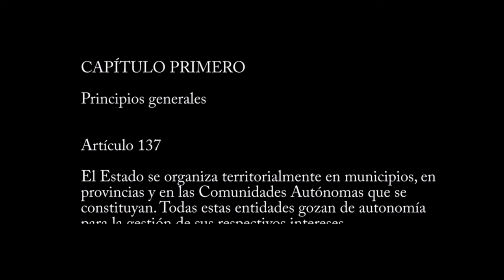Artículo 137 | Constitución Española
Artículo 137

El Estado se organiza territorialmente en municipios, en provincias y en las Comunidades Autónomas que se constituyan. Todas estas entidades gozan de autonomía para la gestión de sus respectivos intereses.